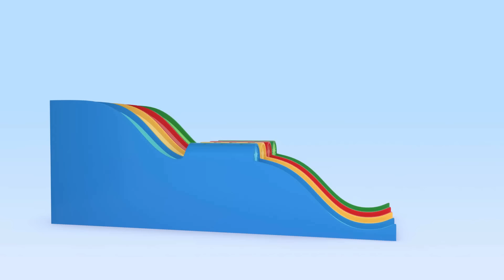Balloon rockets and more educational videos - Your Friend Cuquin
Cuquin is your great friend who accompanies you in your daily life and teaches you a lot of things!

Cuquin is a naughty boy with an infinite curiosity that often leads him to get into a little trouble. Cuquin is a 3D animated cartoon with which the youngest members of the family can learn and laugh. The protagonist of the cartoon series "Cleo and Cuquin" is a tireless, unpredictable, clever, agile and very playful baby. He is a small battery full of infinite energy. He still doesn't walk and barely speaks, he still babbles in his own language: a mixture of baby talk and nursery rhymes, but that's not going to stop him from getting everything he wants! Cuquin is never bored because he can turn anything into a fun game or toy. In this channel you can learn letters, colors, shapes and much more! Sing and dance to the Telerin Family's nursery rhymes. Now you can enjoy the best educational and music videos for the whole family.

Dibujos animados, caricaturas animadas, animation, animación, cartoon, tv show, animação, desenhos animados, мультфильм для детей, desene animate pentru copii, cartone animato per bambini, cartoon voor kinderen, sarimihetsika ho an'ny ankizy, çocuklar için çizgi film